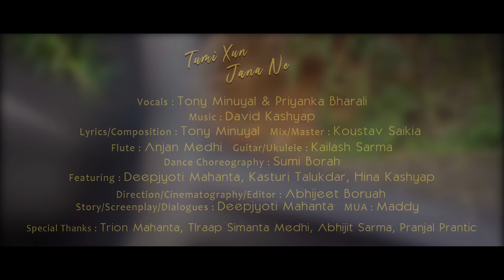TUMI XUN JANANE | OFFICIAL VIDEO | TONY MINUYAL | PRIYANKA BHARALI | DEEPJYOTI | HINA | KASTURI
Presenting you the OFFICIAL VIDEO of our new song TUMI XUN JANANE ❤️

AUDIO CREDITS

vocal- Tony Minuyal & Priyanka Bharali
composition & Lyrics- Tony Minuyal
Mix/Master- Koustav Saikia
Flute- Anjan Medhi
Guitar/Ukulele- kailash sharma

VIDEO CREDITS

Cast- Deepjyoti Mahanta, Kasturi Talukdar & Hina Kashyap
Story/Screenplay/Dialogues- Deepjyoti Mahanta
Direction/Cinematography/Editing- Abhijeet Baruah
Dance Choreography- Sumi Borah
MUA- Maddy

Special Thanks

Trion Mahanta
Tiraap Simanta Medhi
Abhijit Sharma
Pranjal Prantic
Tanbeer Mashooq
Partha Pratim Sharma
Rony Farhad

AUDIO LINK
1)

*WE DO NOT PROMOTE CONSUMPTION OF ALCOHOL BY ANY MEANS